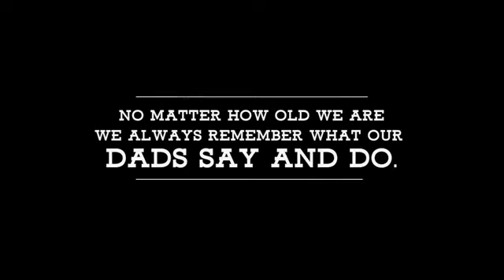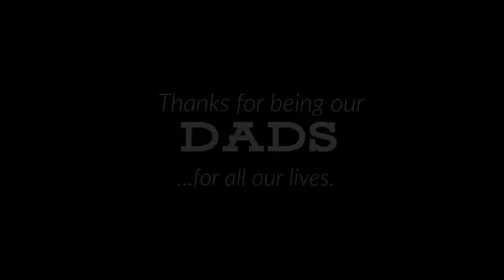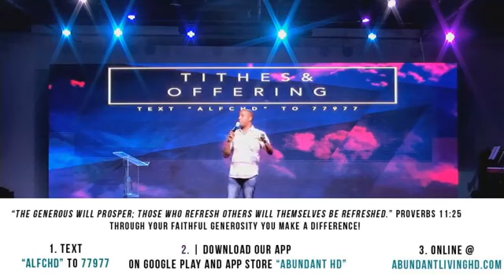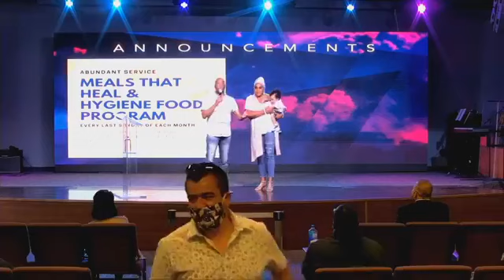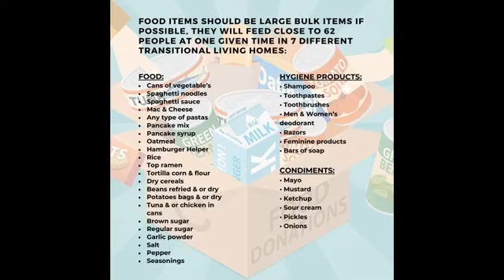OUR FATHER- FATHER'S DAY MESSAGE